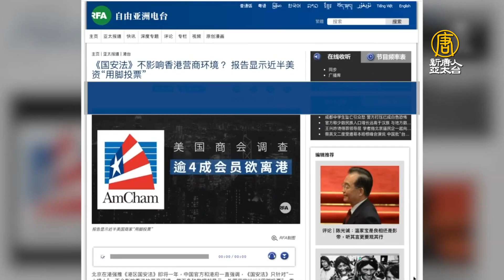用腳投票 逾四成美資企業計劃離開香港